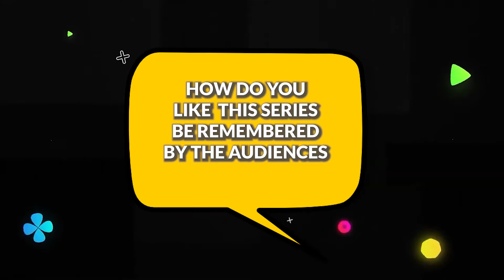Andoy Ranay, Connie Macatuno: Filipinos have the capabilities to amass an audience across the globe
On Monday, June 6, The Broken Marriage Vow's directors, Andoy Ranay and Connie Macatuno, wanted Filipinos to remember that Filipinos have the capabilities to amass an audience across the globe.